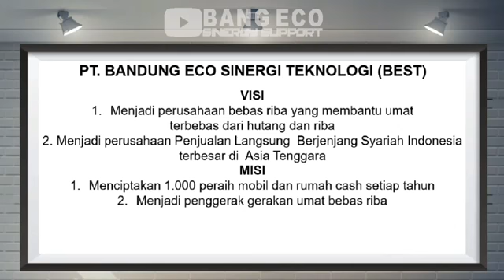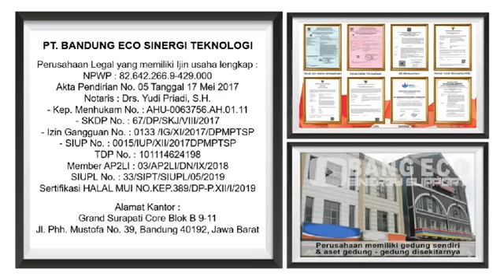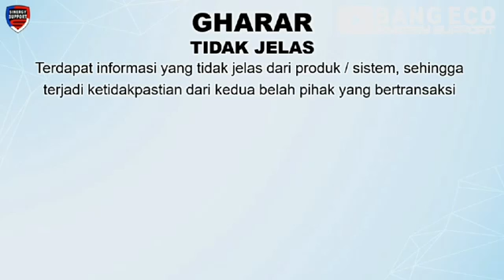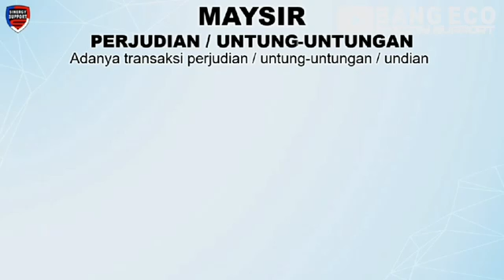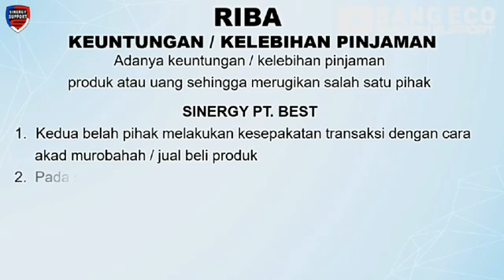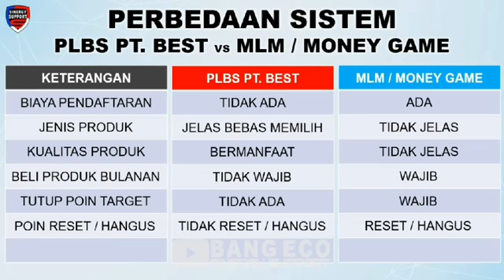APAKAH HARAM...??? BISNIS ECO RACING PT BEST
SIMAK VIDIO NYA BISNIS ECO RACING PT BEST SAMPAI HABIS GAESS. BIAR NGGAK GAGAL PAHAM !!!